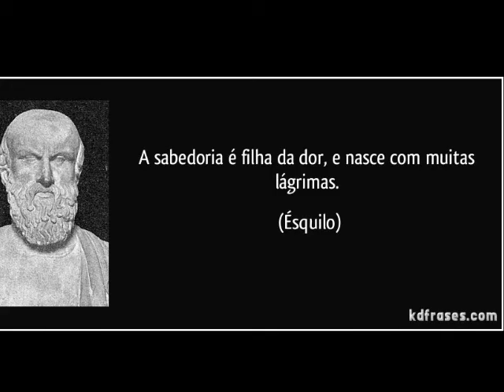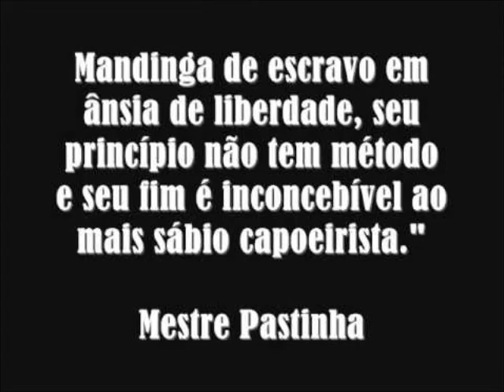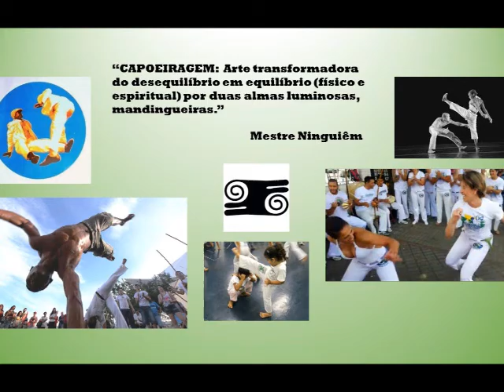Luz e Força / by Angolinha da Areia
"Ninguém criou a capoeira, no meio da dor ela se inventou..." in 'Teorema de Angolinha', by Angolinha da Areia (disponível no canal Angolinha da Areia/meu canal, no youtube).